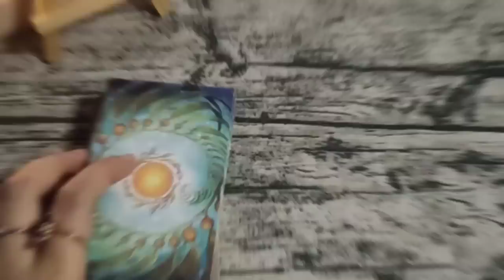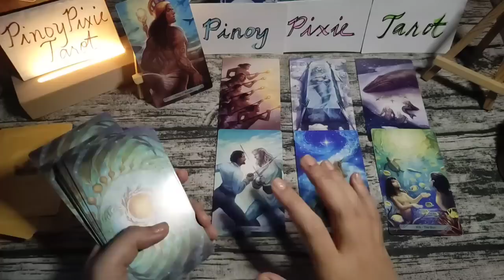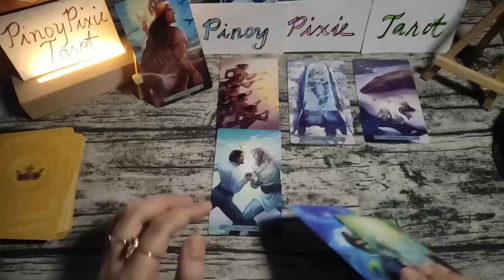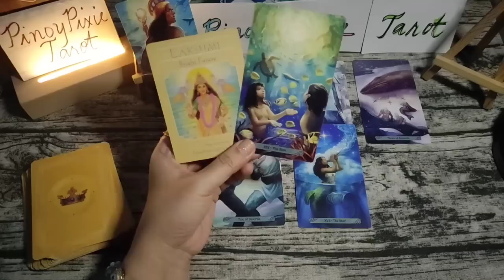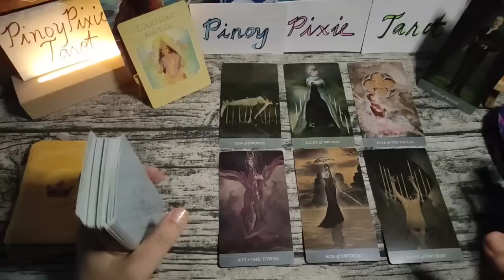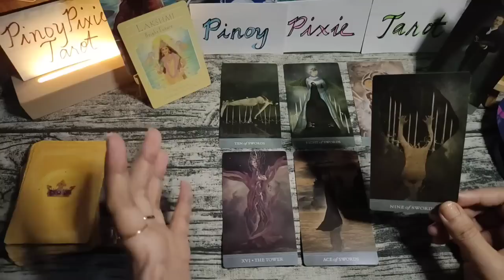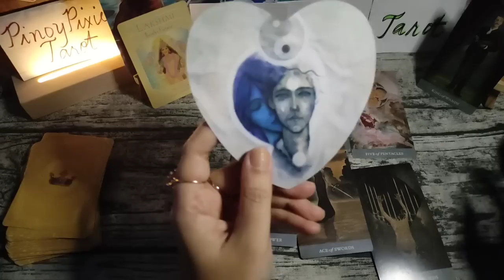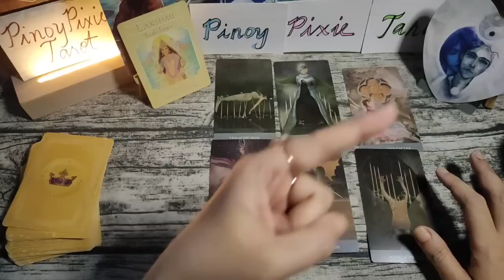Aries Leo Sagittarius [Fire] Weekly Tarot + Love Horoscope April 23 - 29 Tagalog Tarot Reading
Tagalog Tarot Reading / Kapalaran / Horoscope para sa Fire Signs Aries Leo Sagittarius

Hi mga ka-pixie, eto ang weekly tarot horoscope para sa mga Fire Signs - Aries - Leo - Sagittarius sun, moon, rising and venus signs para ngayong April 23 - 29. Take note na eto ay general reading lamang, pwedeng mag-resonate o hindi.

pinoy horoscope
tagalog horoscope
kapalaran 2023
horoscope 2023
aries 2023
leo 2023
sagittarius 2023